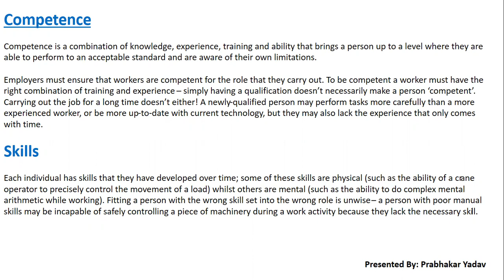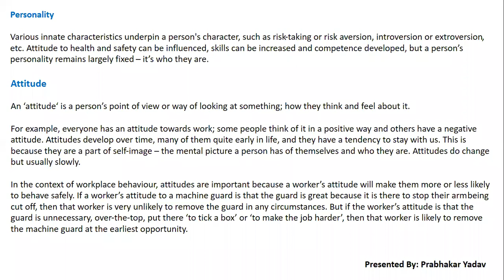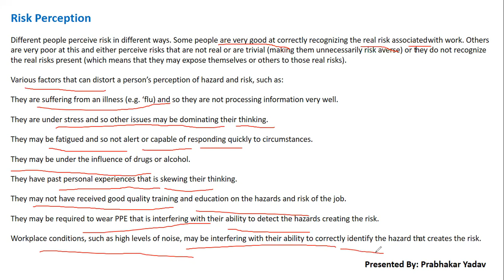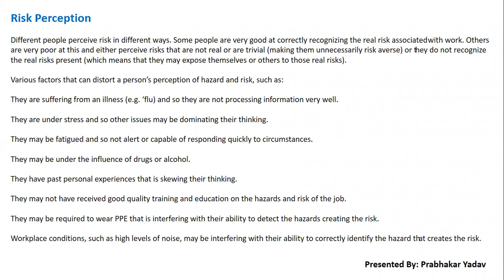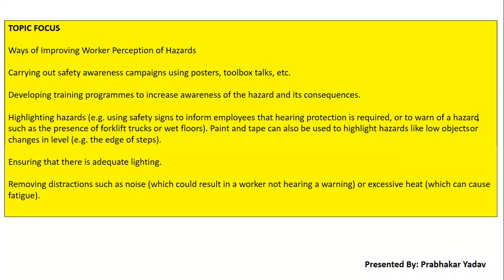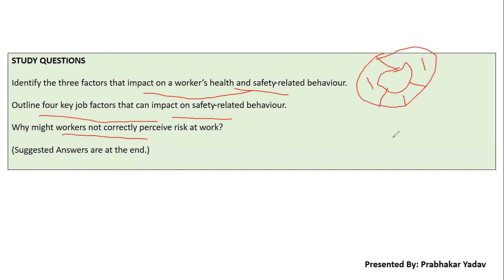IG1 ELEMENT-3 PART-6 NEBOSH NEW SYLLABUS